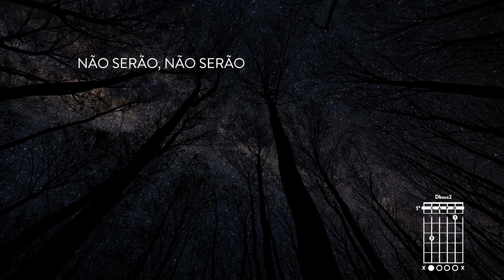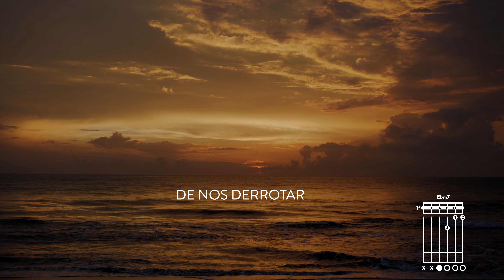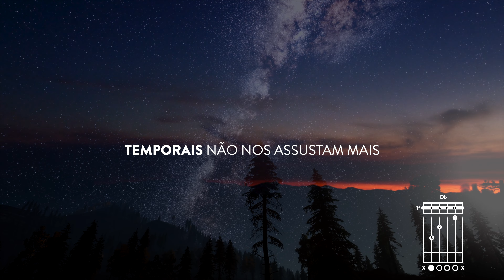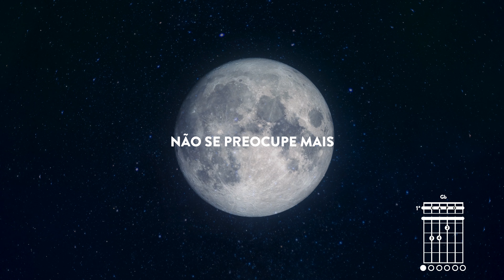Vocal Livre - Nunca Serão | Video Lyric (Letra e Cifra)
Nunca Serão
Solo: Lenise Antunes
Arranjo vocal: Pedro Valença
Arranjo de base: Gabriel Soares (Jhonny)
Edição de Vídeo: Raphael Leme
Conheça o selo VENTANIA:
Vocal Livre PlayBack | Nunca Serão

Fecha os seus olhos
Durma tranquilamente
Meu amor, eu estou contigo
Dorme sem medo
Deixa as angústias desta vida
Todas em minhas mãos
Eu cuido de você
Prometo, aqui, ficar
Não se preocupe mais

Guerras, tempestades
Não serão, não serão
Dores ou maldade
Capazes de te machucar
Não serão capazes de nos derrotar

Todas as vezes
Que o sofrimento te fizer chorar
Não se esqueça
(Eu sei que estou contigo) Eu estou contigo

Guerras, tempestades
Não serão, não serão (nunca serão)
Dores ou maldade
Não serão
Nunca serão capazes de te machucar

Eles nunca serão capazes de nos derrotar

Não, nunca serão capazes
Temporais não nos assustam mais
Temporais não nos assustam mais (não temas)
Não temas, te fortalecerei (não, nunca serão capazes)
Eu te sustentarei
Temporais (eles) não nos assustam mais
Eu vou, aqui, ficar

Guerras, tempestades
Dores ou maldade
Nunca serão capazes de nos derrotar